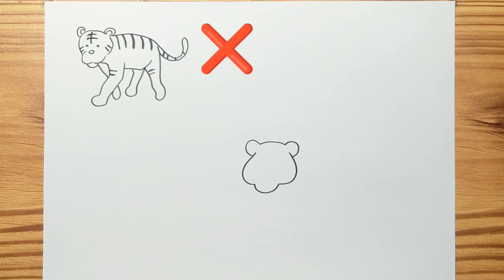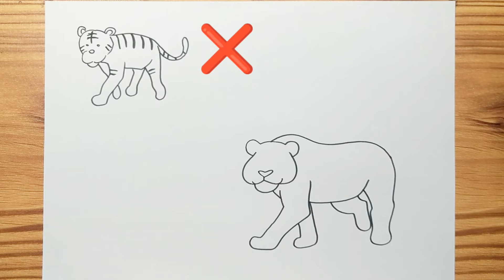Tiger Drawing Easy for Begginer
Hello,,,today, we are learning "Tiger Drawing Easy for Begginer"